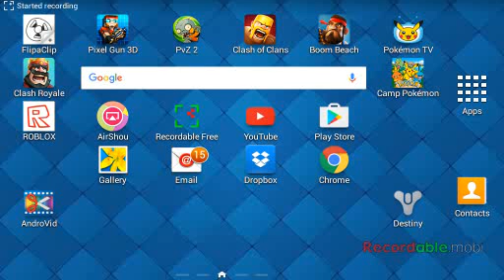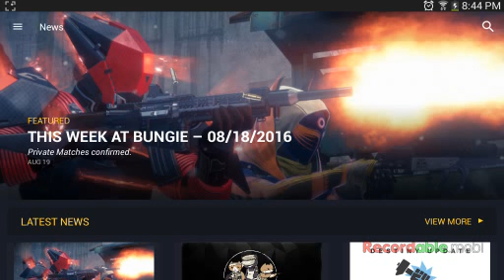Me cago en bungie